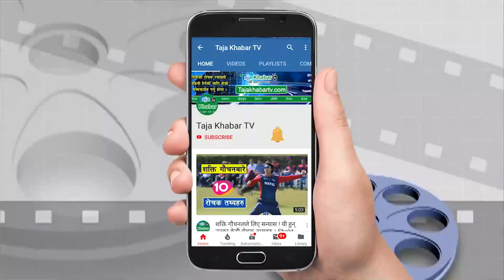रेखाले खोलिन् चलचित्र क्षेत्रको पोल, पनौती भन्दा आक्रोशित ! दिपाश्रीलाई बिहे गर्ने वर नभेटेर तनाब